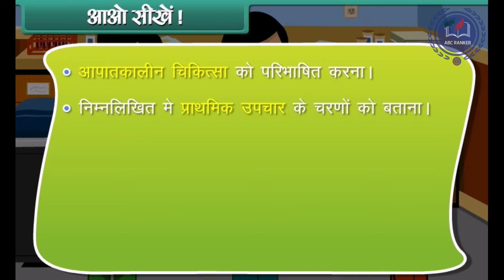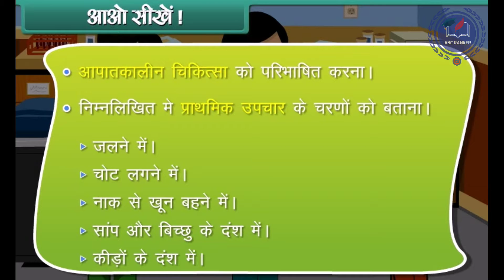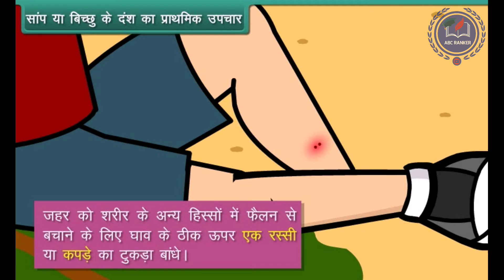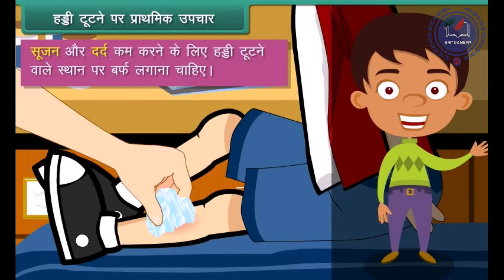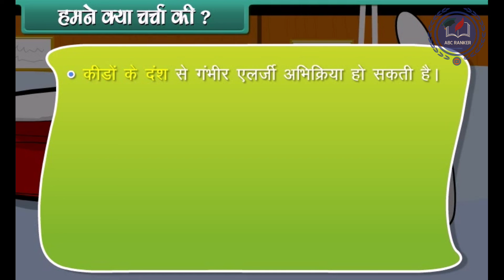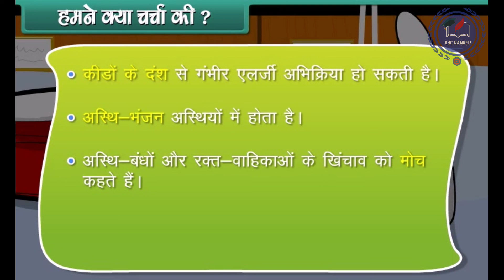20210912 3 1080p15